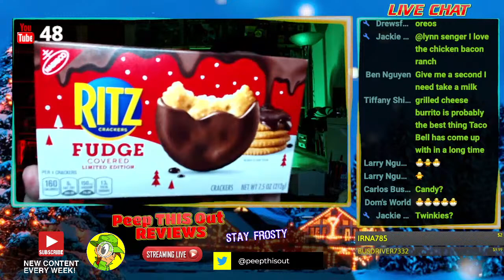FUDGE COVERED 🍫 RITZ CRACKERS® Review 🍘 Livestream Replay 11.12.21 Peep THIS Out! 🕵️‍♂️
HOLIDAY SEASON 2021 IS OFFICIALLY UNDERWAY here on the Channel and to kick it off, I'm going in on some LIMITED EDITION FUDGE COVERED RITZ CRACKERS® because they sure LOOK PRETTY TASTY! We'll also take a look at an AWESOME NEW ADDITION to the MASTERS OF THE UNIVERSE® ORIGINS COLLECTION TOO! Here we go with some LIVE HOLIDAY SEASON FOOD REVIEW FUN that was initially filmed in front of a LIVE AUDIENCE!

Here's the Livestream Replay from Friday, 11/12/21, where I reviewed the LIMITED EDITION FUDGE COVERED RITZ CRACKERS® along with LOTS OF FUN Q&A! It was a SUPER FUN HANG OUT & CHAT with LOTS OF PEEPS IN ATTENDANCE throughout the hour! Peep THIS Out!

Timestamps
4:58 Stream Begins
5:58 How can I donate to the Channel?
33:24 Fudge Covered Ritz Crackers® Review
51:52 Masters of the Universe® - Faker® & Dupli-Cat® (Power-Con Exclusive!)
1:05:09 Happy Birthday to Drew and Elizabeth!
1:05:48 Shout Outs / Wrap Up / Thank you
1:07:37 Outro

Shout Outs to the following Peep(s) for their Channel Donation(s)! THANK YOU!

Busdriver7332
Irna785
T L